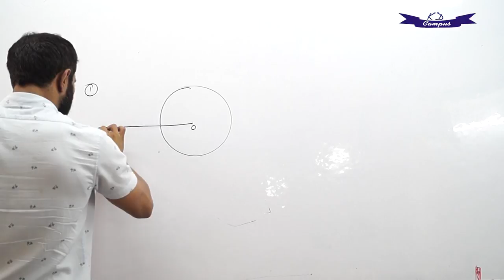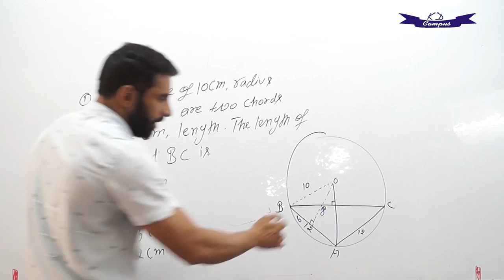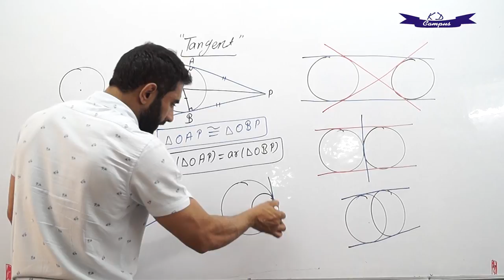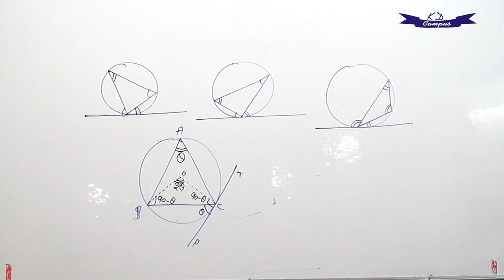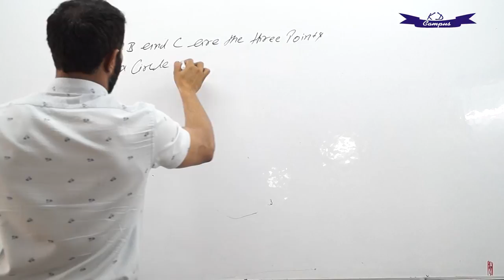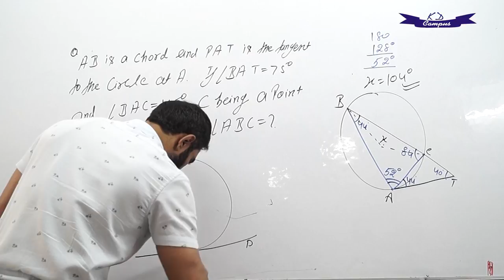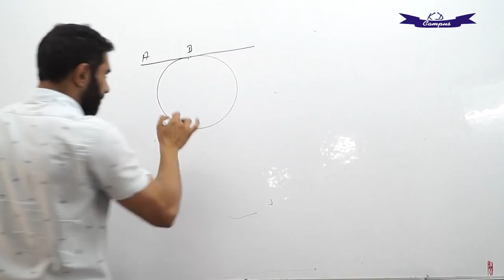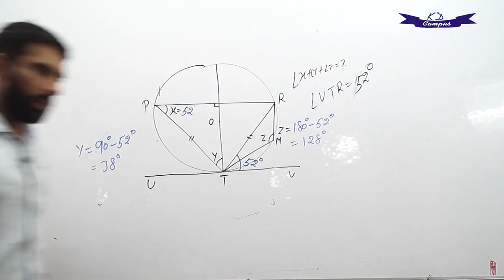GEOMETRY CIRCLE by Ajay Beniwal Sir Part 3